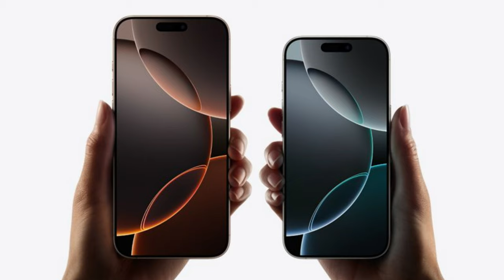iPhone 16 alınır mı? Türkiye'yi önemsemeyen bir markaya bu kadar para...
Apple'ın önümüzdeki günlerde satışa sunacağı iPhone 16 alınır mı? Türkçe dil desteğini önümüzdeki yıl bile almayacak olan Apple AI bizi hayal kırıklığına uğratacak mı? Tüm detaylar videomuzda.